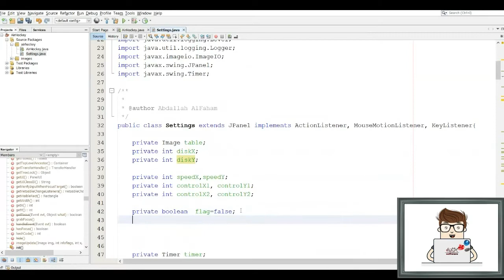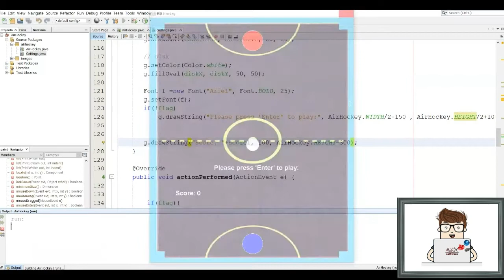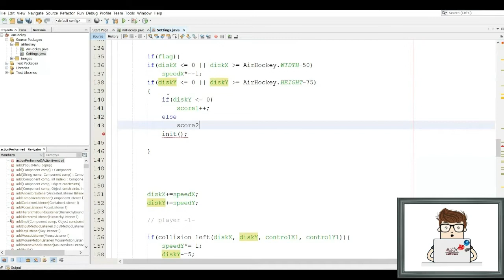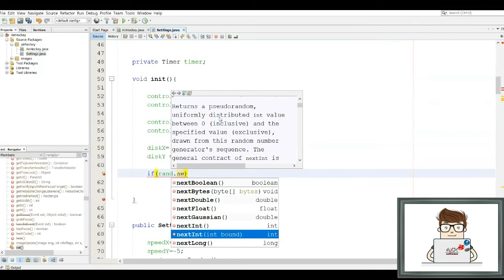Tutorials- Developing Air hockey - Java- Lesson 8 - Scores || تطوير لعبة الهوكي الهوائي - جافا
Tutorials - Developing Multiplayer Air hockey Game :: Tabletop Sport - Java - Lesson 8 - Scores

Air hockey is a Pong-like tabletop sport where two opposing players try to score goals against each other on a low-friction table using two hand-held discs ("mallets") and a lightweight plastic puck.

The air hockey table has raised edges that allow the puck to reflect off horizontally, and a very smooth, slippery surface that further reduces friction by suspending the puck on a thin cushion of air ejected from tiny vent holes built inside the surface. This causes the puck to hover and move easily across the table with little loss of velocity, which simulates the lubricated sliding of an ice hockey puck across a well polished rink, hence the name of the game.

A multiplayer video game is a video game in which more than one person can play in the same game environment at the same time, either locally and on the same computing system, locally and on different computing systems via a local area network, or via a wide area network, most commonly the Internet.

A typical air hockey table consists of a large smooth playing surface designed to minimize friction, a surrounding rail to prevent the puck and strikers (paddles) from leaving the table, and slots in the rail at either end of the table that serve as goals. On the ends of the table behind and below the goals, there is usually a puck return.

Java is a high-level, class-based, object-oriented programming language that is designed to have as few implementation dependencies as possible. It is a general-purpose programming language intended to let programmers write once, run anywhere, meaning that compiled Java code can run on all platforms that support Java without the need to recompile. Java applications are typically compiled to bytecode that can run on any Java virtual machine (JVM) regardless of the underlying computer architecture. The syntax of Java is similar to C and C++, but has fewer low-level facilities than either of them. The Java runtime provides dynamic capabilities (such as reflection and runtime code modification) that are typically not available in traditional compiled languages. As of 2019, Java was one of the most popular programming languages in use according to GitHub, particularly for client–server web applications, with a reported 9 million developers.

دروس - تطوير لعبة الهوكي الهوائي - رياضة منضدية - جافا - درس 8 -  تسجيل النقاط

الهوكي الهوائي هي رياضة منضدية تشبه لعبة البونج حيث يحاول لاعبان متعارضان تسجيل الأهداف ضد بعضهما البعض على طاولة منخفضة الاحتكاك باستخدام قرصين محمولين باليد ("مطرقة") وقرص بلاستيكي خفيف الوزن.

تصميم لعبة متعددة اللاعبين

لقد رفعت طاولة الهوكي الهوائي حوافًا تسمح للعفريت بالانعكاس أفقيًا ، وسطحًا أملسًا زلقًا للغاية يقلل الاحتكاك عن طريق تعليق القرص على وسادة رقيقة من الهواء تخرج من فتحات تهوية صغيرة مبنية داخل السطح. يؤدي هذا إلى تحريك القرص والتحرك بسهولة عبر الطاولة مع فقدان القليل من السرعة ، مما يحاكي الانزلاق المُزلق لعفريت هوكي الجليد عبر حلبة تزلج مصقولة جيدًا ، ومن هنا جاء اسم اللعبة.

جافا هي لغة برمجة عالية المستوى ، قائمة على الفئة ، وموجهة للكائنات ، تم تصميمها بحيث تحتوي على أقل تبعيات تنفيذية ممكنة. إنها لغة برمجة للأغراض العامة تهدف إلى السماح للمبرمجين بالكتابة مرة واحدة ، وتشغيلها في أي مكان ، مما يعني أنه يمكن تشغيل كود جافا المترجم على جميع الأنظمة الأساسية التي تدعم جافا دون الحاجة إلى إعادة الترجمة. عادةً ما يتم تجميع تطبيقات Java إلى رمز بايت يمكن تشغيله على أي جهاز جافا ظاهري (JVM) بغض النظر عن بنية الكمبيوتر الأساسية. إن بناء جملة جافا مشابه لـ C و C ++ ، لكن به تسهيلات منخفضة المستوى أقل من أي منهما. يوفر وقت تشغيل جافا قدرات ديناميكية (مثل الانعكاس وتعديل رمز وقت التشغيل) التي لا تتوفر عادةً في اللغات المترجمة التقليدية. اعتبارًا من عام 2019 ، كانت جافا واحدة من أكثر لغات البرمجة شيوعًا المستخدمة وفقًا لـ جيت هب ، خاصة لتطبيقات الويب الخاصة بالخادم والعميل ، حيث تم الإبلاغ عن 9 ملايين مطور.